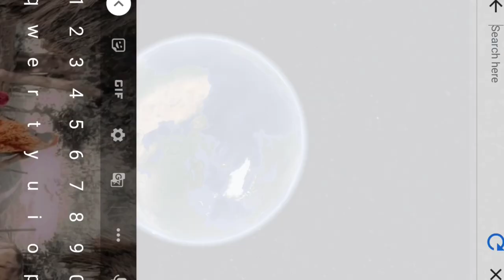A15,22🙏pm modi independence day speech lalkila